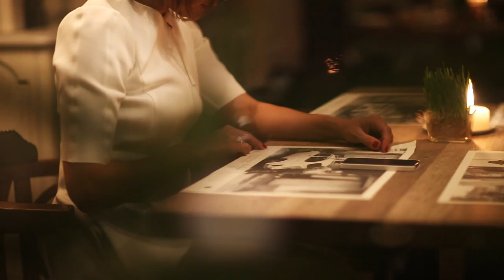Сонце-Хмари/ТаБу - З Новим Роком!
в ролях: Таня Буланова, Виктор Бычков
за кадром:
Андрей Федечко - текст, музыка, голос, видеосъёмка
Владислав Курмаев - аккордеон
Павел Борисов -бас
Владислав Мануилов -ударные
Денис Дулицкий - гитара, запись
Андрей Калинин - сведение
Андрей Самсонов - мастеринг
Андрей Сергеев - монтаж видео

Спасибо за помощь в организации съёмки ресторану Barbaresco(Конюшенная пл.2) и лично Дмитрию Решетникову, отелю Sokos Hotels Palace Bridg(Биржевой переулок, д. 2-4), музею-усадьбе "Приютино".

© Сонце-Хмари, 2015